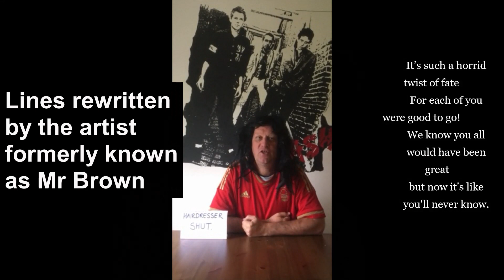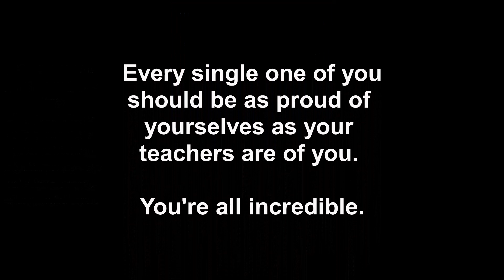Poem for the Year 6s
In the week that should have been your chance to shine and really show off all those years of hard work, your teachers have come together to pay tribute to you and celebrate how proud we all are.
From everyone at Dunkirk Primary School to every single year 6 child. Well done.